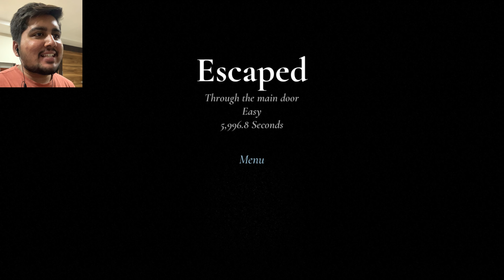ESCAPING THROUGH MAIN DOOR | Granny Remake Gameplay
"Granny Remake" is a scary horror game where you must escape from a sinister Granny. Test your wits, stealth, and survival skills in an intense, immersive experience. Navigate through a terrifying environment, feeling the suspense at every step.